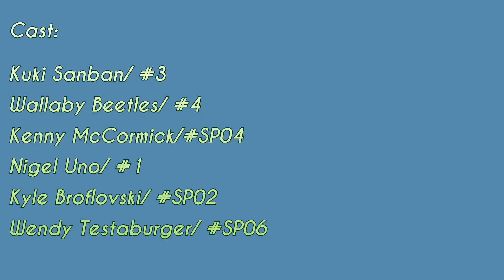Stop the Asian American Hate! (A Message from South Park Vs Kids Next Door)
Please, stop this hate! Must we repeat the lesson from 2020?! (In case you haven't heard what the lesson was: It's that hate and racism belong NOWHERE in our country nor our world!) Don't spread hate! Spread Love!

Kids Next Door by Tom Warburton

South Park by Trey Parker and Matt Stone

Crossover Experiment No 2 by Afterdreamer Productions/Johnny Sanchez

Voice Actors (in your Imagination):

Lauren Tom as Kuki Sanban/ Numbuh 3

Bradley Dee Baker as Wallaby Beetles/ Numbuh 4

Benjamin Diskin as Nigel Uno/ Numbuh 1

April Stewart as Wendy Testaburger/ Numbuh SP06

Matt Stone as BOTH Kyle Broflovski/ Numbuh SP02 AND Kenny McCormick/ Numbuh SP04

Remember! Stay Cool, Stay Off the Hook, and Stay Fresh!

Never stop dreaming and just believe!